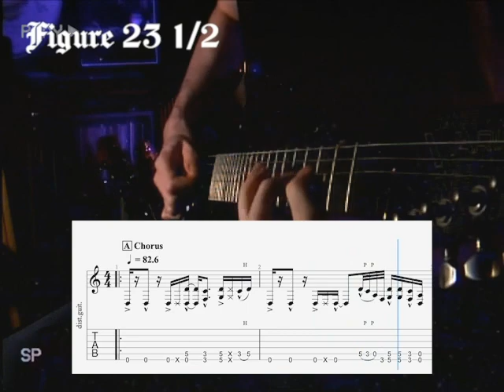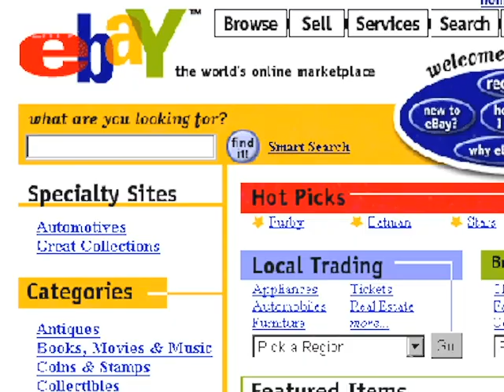Super Shred Bro | Master the Art of Shred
I made a video like this over 10 years ago and thought it'd be funny to redo it now i'm older and better at editing. This is a nice break from covering songs and i'm finally at the 'throw shit at the wall to see if it sticks' phase.

I'm a Gibson artist so i'm using a Gibson Explorer T.